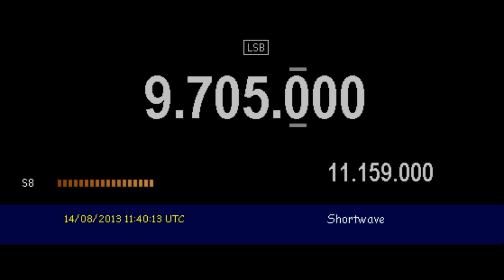PBS Xinjiang (Urumqi, China) - 9705 kHz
Reception of PBS Xinjiang (Urumqi, China) on 9705 kHz by CX2ABP in Montevideo, Uruguay (GF15wc). August 14, 2013 at 1138 UTC.

Receiver: Yaesu FT-817. Antenna: inverted V for 40mb. Software: HRD v.5